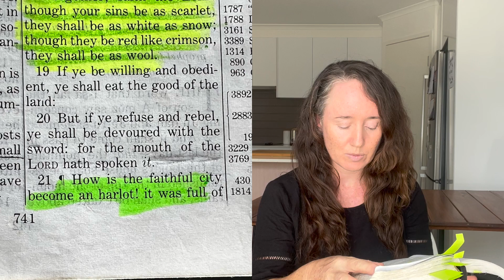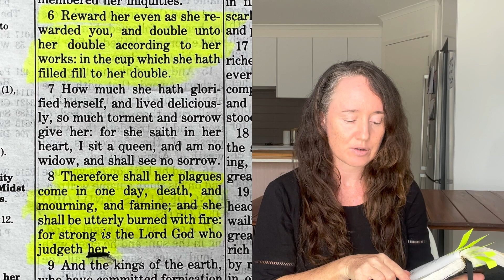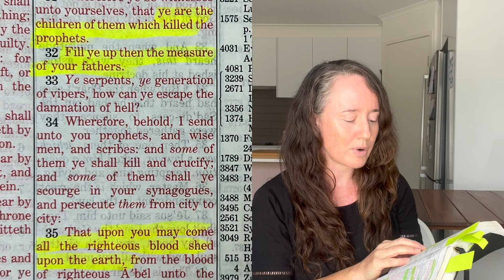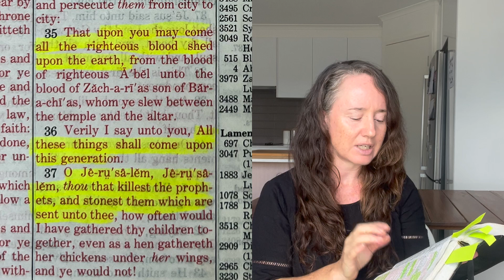Revelation 2: Church in Pergamos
Jesus began his address to the church of Pergamos with these words…

13 I know thy works, and where thou dwellest, even where Satan’s seat is: and thou holdest fast my name, and hast not denied my faith, even in those days wherein Antipas was my faithful martyr, who was slain among you, where Satan dwelleth.

The saints at Pergamos had held fast to Jesus and not denied the faith despite dwelling at “satan’s seat” and despite the martyrdom of Antipas.

The word martyr/martyrs only occurs three times in the bible.
First in reference to Stephen (Acts 22:20), then Antipas.

The plural, martyrs, is found in Revelation 17:6.

Revelation 17
3…I saw a woman sit upon a scarlet colored beast…
5 And upon her forehead was a name written, MYSTERY, BABYLON THE GREAT, THE MOTHER OF HARLOTS AND ABOMINATIONS OF THE EARTH.
6 And I saw the woman drunken with the blood of the saints, and with the blood of the martyrs of Jesus…

Who’s cup was full the blood of the martyrs? Who was responsible for killing them? “Babylon the great, the mother of Harlots”.

Who was she? The same “harlot” mentioned in Ezekiel and Isaiah…Judah/Jerusalem (Isaiah 1:1,21 & Ezekiel 16:2,35)

Revelation 18
6 Reward her even as she rewarded you, and double unto her double according to her works: in the cup which she hath filled fill to her double.
8 Therefore shall her plagues come in one day, death, and mourning, and famine; and she shall be utterly burned with fire: for strong is the Lord God who judgeth her.

In Revelation we see God avenging the blood of his martyrs…Babylon’s cup is filled “to her double”.

This ties in perfectly with Matthew 23

29 Woe unto you, scribes and Pharisees, hypocrites!…
30 And say, If we had been in the days of our fathers, we would not have been partakers with them in the blood of the prophets.
31…ye are the children of them which killed the prophets.
32 Fill ye up then the measure of your fathers.
34 Wherefore, behold, I send unto you prophets, and wise men, and scribes: and some of them ye shall kill and crucify; and some of them shall ye scourge in your synagogues, and persecute them from city to city:
35 That upon you may come all the righteous blood shed upon the earth, from the blood of righteous Abel unto the blood of Zechariah…
36 Verily I say unto you, All these things shall come upon this generation.

The scribes and pharisees to whom Jesus spoke, had filled up the measure of their fathers, their cup was FULL… therefore God’s vengeance…death, mourning, famine and fire would come upon that generation.

What does Rev. 2:13 mean by “satans seat”?